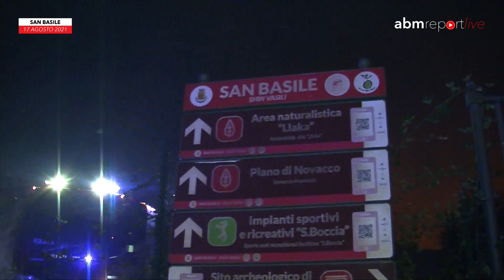L'INFERNO DI SAN BASILE: FIAMME VICINO LE ABITAZIONI, EVACUATE TRE FAMIGLIE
I roghi sul Monte Carci scendono verso il paese minacciando alcune abitazioni di Via Sandro Pertini. Sono attimi di terrore, si teme il peggio. Il sindaco, Vincenzo Tamburi, sarà costretto ad evacuare quindici persone mentre i soccorritori fanno quel che possono per arginare le fiamme.